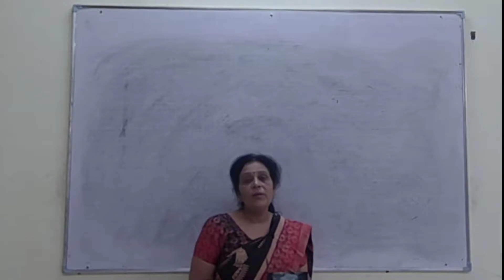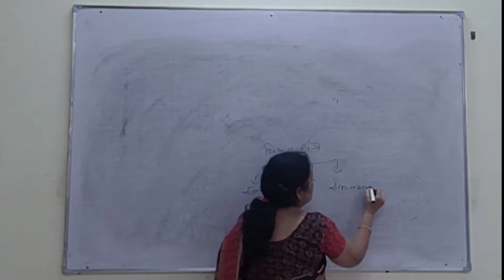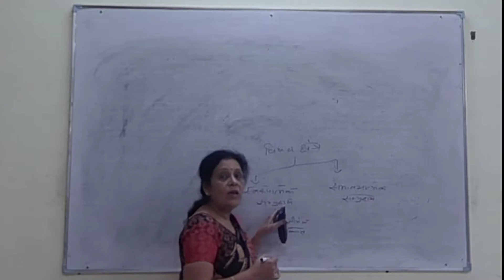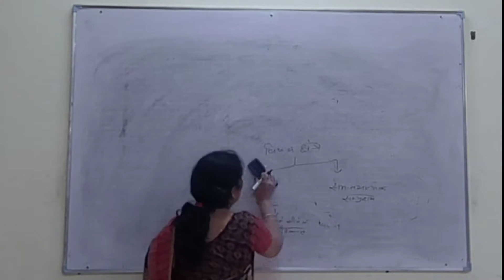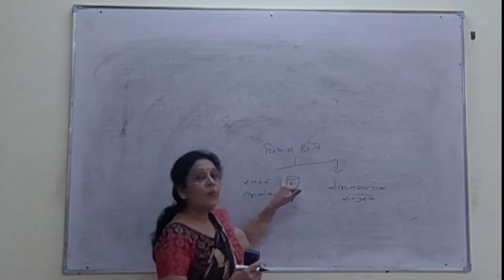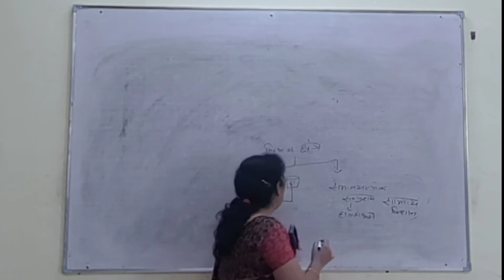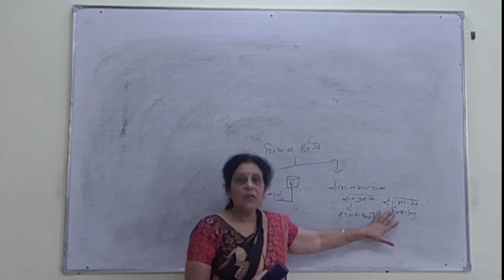Scope Of Sociology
Dr.Meenakshi Sharma Gc Bilara